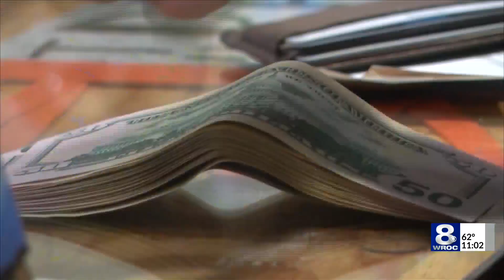New marijuana processing facility could bring 100-plus jobs to Rochester region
As farmers grow legal cannabis, the product will then be taken to licensed processors, where products like gummies and edibles will be made. On Monday, the Cannabis Control Board approved the first 15 legal marijuana processors in New York, NOWAVE on Buell Road being one of them, with a new facility currently under construction on Trade Court.